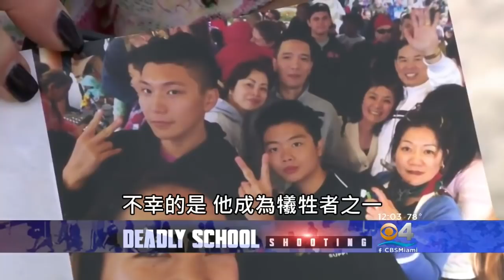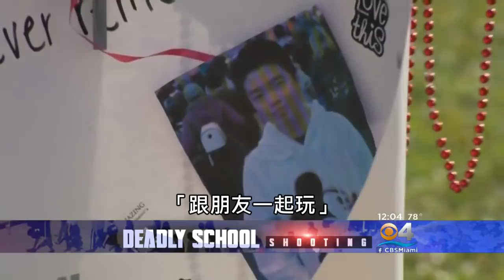華裔少年在校園槍擊案中為保護同學而犧牲，獲頒美國陸軍榮譽勳章 (中文字幕)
馬上加入粉絲專頁取得第一手的更新資訊：
B.C. & Lowy有Instagram專頁囉！馬上加入→

We do not monetize this video. Copyright of this video is not claimed by us. It will be removed if requested by contacting the B.C. & Lowy channel.